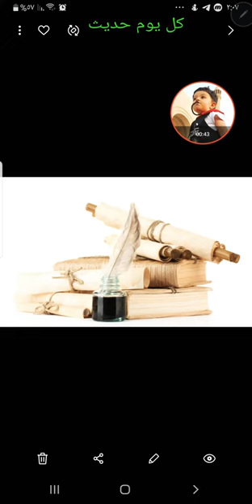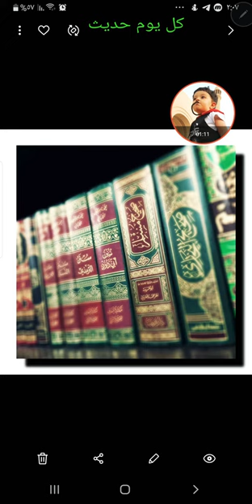معنى علم الحديث🙂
علم الحديث  من أشرف العلوم وهو كل قول أو فعل أو إقرار للرسول الكريم صلوات الله وسلامه عليه.